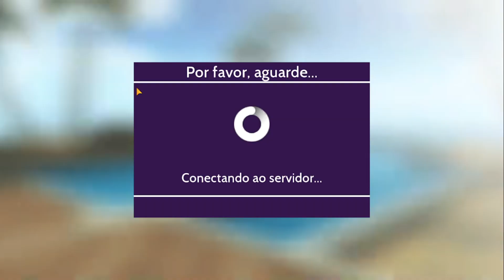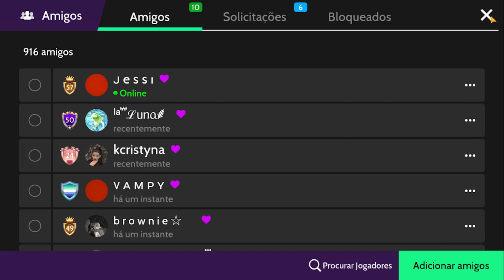COMO COMPRAR O CONJUNTO DE ANIMAÇÃO REVERSO HOJE - AVAKIN LIFE